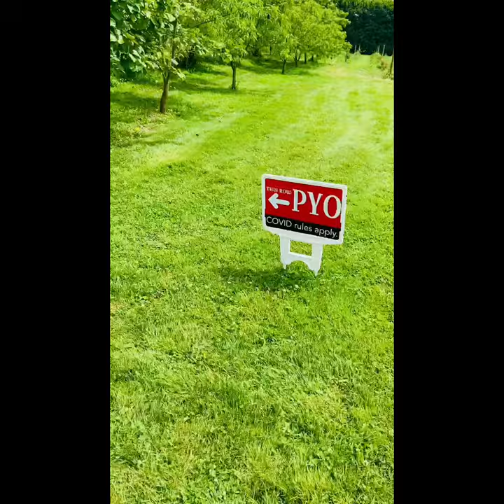Pick Your own BERRY FARM 🍓in Makikihi. Memetik raspberry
They have pick your own garden with raspberries, apples, strawberries & plum. we had ice cream made in site fresh from shop 🍦